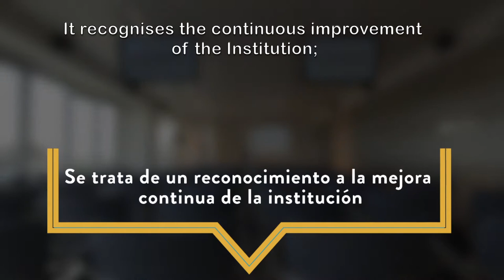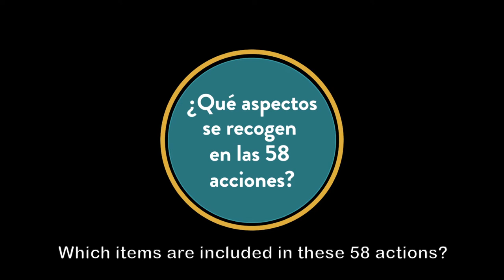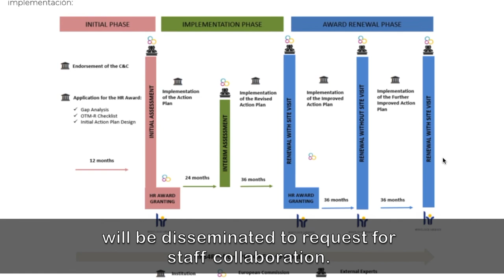CSIC: ¿Qué es la Estrategia de Recursos Humanos para Investigadores (HRS4R)?